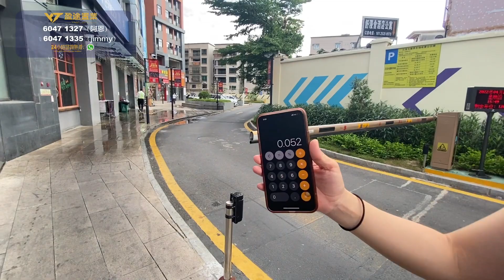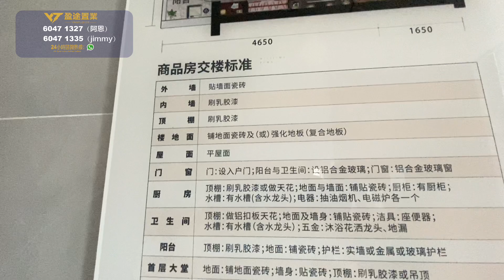中山坦洲 富璟公館 坦洲最強地段樓盤 總價30萬一套 出租回報利率高達6厘 周邊商場林立 感受24小時不夜城的魅力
香港盈途置業門店：荃灣南豐中心7樓732室
24小時服務熱線：
1.咨詢大灣區樓盤
2.銀行按揭服務
3.免費專車接送
4.專人帶領辦手續至出房產證
5.免費驗樓服務
6.實惠裝修服務
7.咨詢：居住證、港澳駕照換內地駕照、小孩入學、購買社保
8.出租管家貼身服務：協助業主管理租務日常遇到的困難、也可以委托出租。